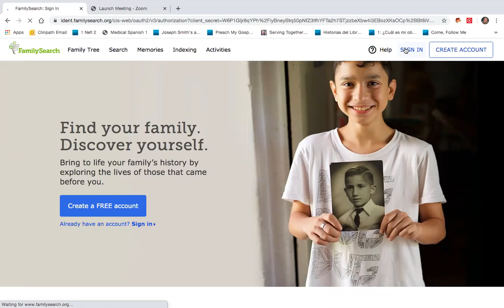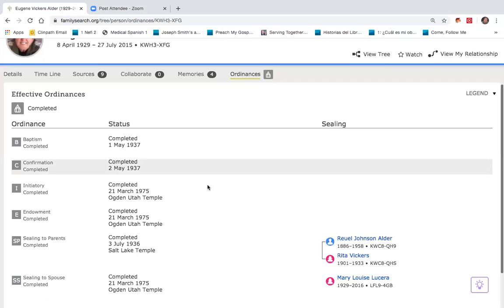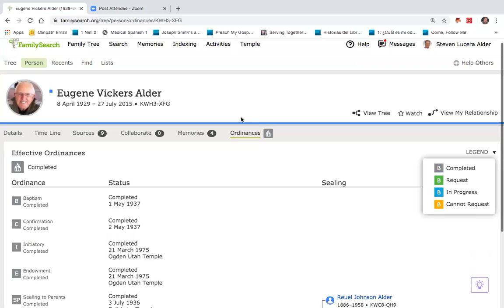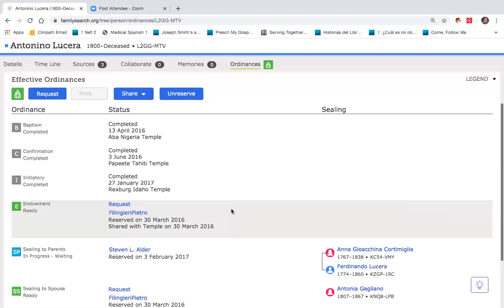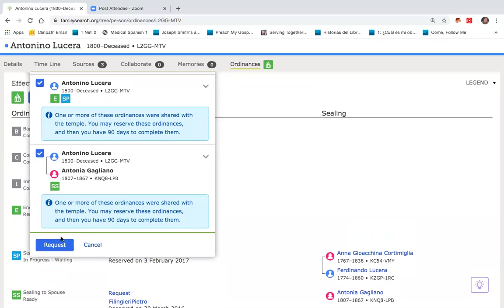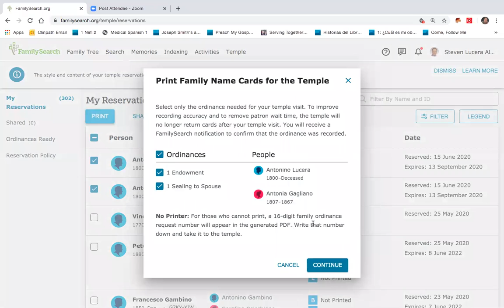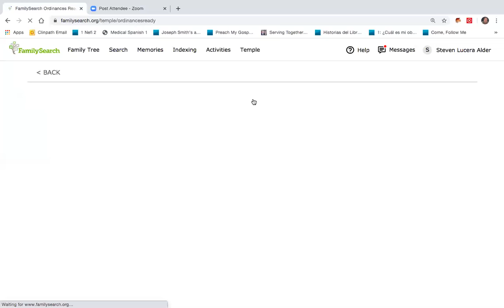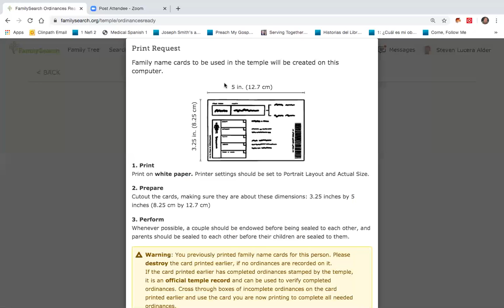4. How to Find and Reserve Names to Do in the Temple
This segment describes how to find the temple ordinances on a persons profiles, how to select and print work for the temple, and how to find temple work needing to be done on your computer or phone just before going to the temple.